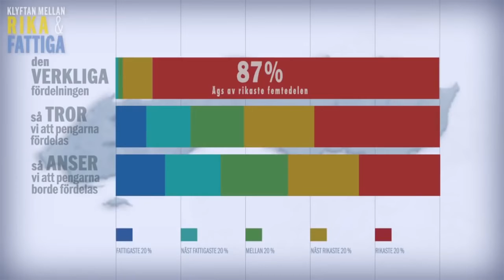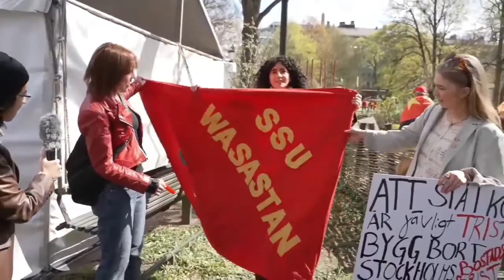Olof Palme Tribute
I made a tribute to Swedens former prime minister Olof Palme.

I do not own the various clips used in this video.

The song name is Tessa by Steve Jablonsky.